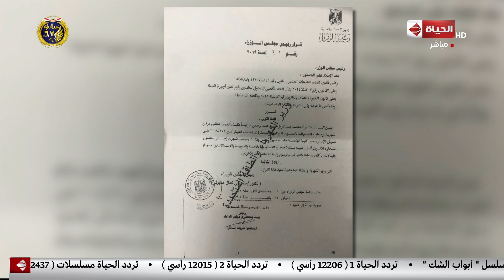الحياة اليوم - موجز أخبار الثلاثاء 22 يناير 2019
جزء من حلقة اليوم 22 يناير 2019 من برنامج الحياة اليوم تقدمه الاعلامية لبنى_عسل والإعلامى والمحامى الدولى خالد_أبوبكر وفيها لقاء خاص مع محمد هاشم رئيس المركز القومي للبحوث يتحدث حول مشروعات المركز لإعادة استخدام مياه الصرف الصحي، وتوقع نوعا من الشح المائي مستقبلا والاستعداد بخطة بحثية ومشروعات تحلية، ووجود أبحاث كثيرة في مجال الصحة أهمها التصدي لفيروس سي، وأخبار حول القضاء على خلية إرهابية إخوانية بالقليوبية ومصرع 5 من عناصرها، و انطلاق منتدى دافوس الاقتصادي 2019 بسويسرا بمشاركة مصطفى مدبولي، و الكاتبة الصحفية سكينة فؤاد تتحدث عن افتتاح معرض القاهرة الدولي للكتاب.